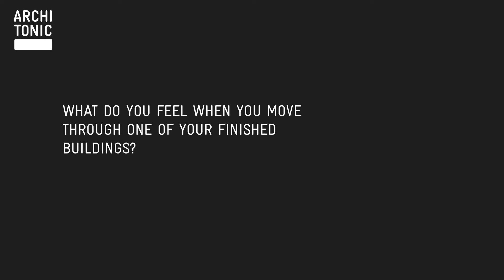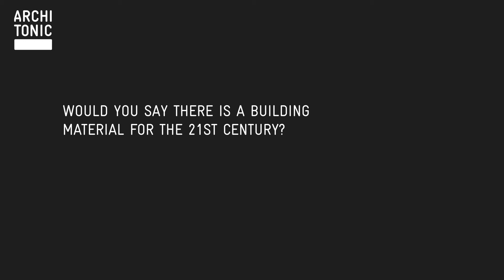Material Tendencies: Ian Ritchie Interview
Continuing our series Material Tendencies, Architonic spoke with Ian Ritchie.

Ian Ritchie Architects (iRAL) has been world-renowned for its glass structures, material-technical innovation, intelligent environmental and sustainable design since it was established in 1981.